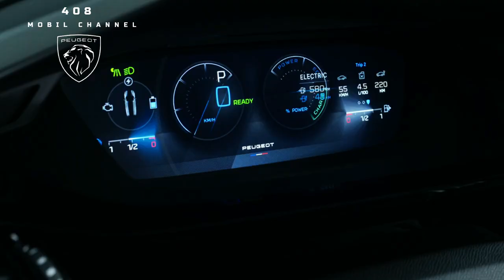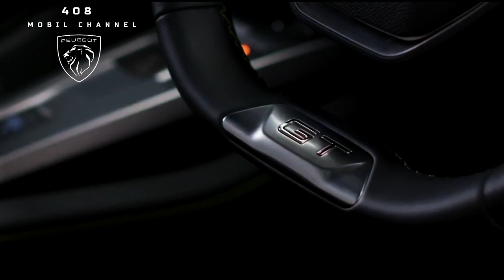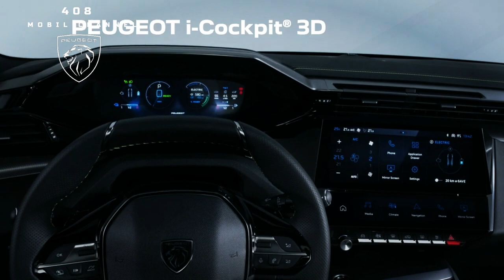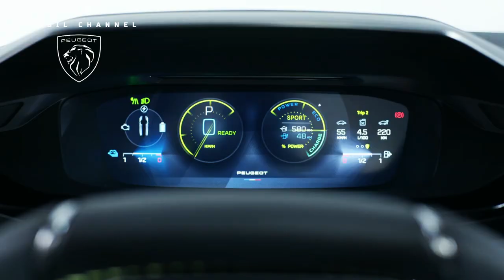2023 Peugeot 408 Revealed in Europe as a Stylish Fastback@Auto-Ricardo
Peugeot has used the 408 moniker  in China for the sedan version of the 308 hatchback since 2010. The model recently received a major facelift in China, but it's not the car discussed in this article.

 Somewhat confusingly, the nameplate has now been reused on various models in Europe.
 Officially classified as a fastback, the 408, aimed at Old Continent customers, has an unusual look like the Citroën C5 X.

Music source.